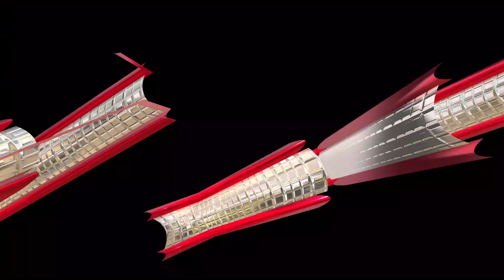PLAN 99 ( The Heist) OFFICIAL TRAILER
A young boy named hunter has to face a horrible world. For him, there was an obstacle Infront of him but he sees it as an opportunity, his former boss Crosshair who was into the heist, Hunter denied all his requests but when her mum became ill, he had no option rather join the gang and Rob his best friend.

CHARACTERS
Hunter as Danso Theophilus
Hunter's Mum as Mercy Nyamedor
Crosshair as Dosoo Ameyah Joseph
Wrecker as Afram Stanley Boadu
Tony as Elijah Tetteh
Tech as Isaac Coffie
Zec as Issaka Yakubu

CREW
Directed and Produced by Akugbe Richmond Selasi
D.o.p by Michael Otoo Tetteh and Akugbe Richmond Selasi
Sound by GODSWAY Gibson Daartey (Joker)